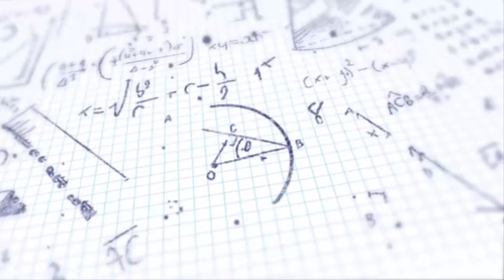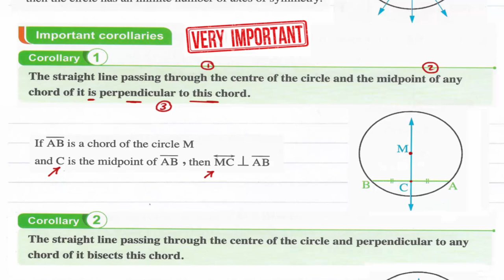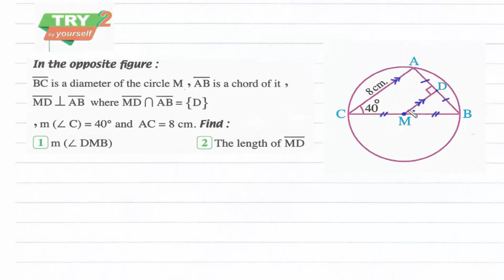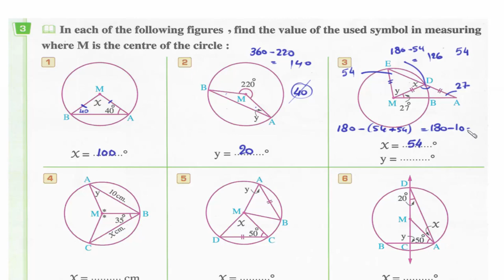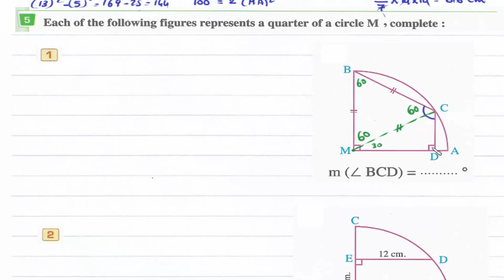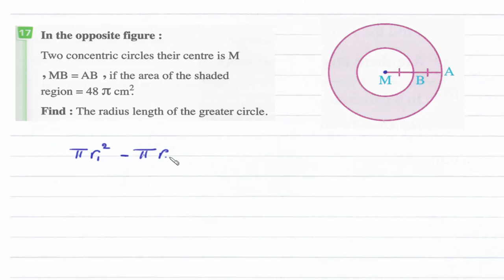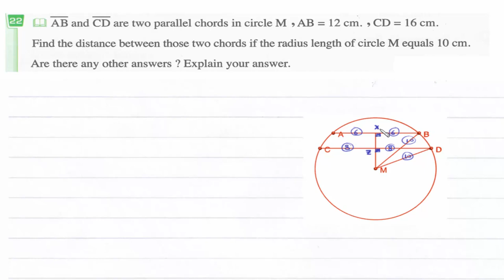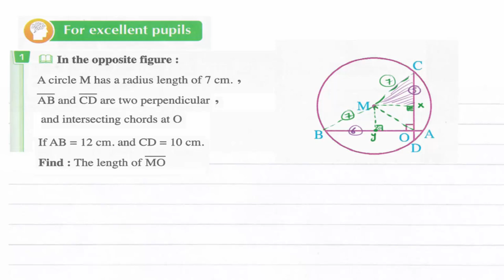Prep3- 2nd term 4.1- Basic definitions and concepts on the circle شرح ماث ثالثه إعدادى لغات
UNIT 4 : The Circle.
Lesson 1-  Basic definitions and concepts on the circle